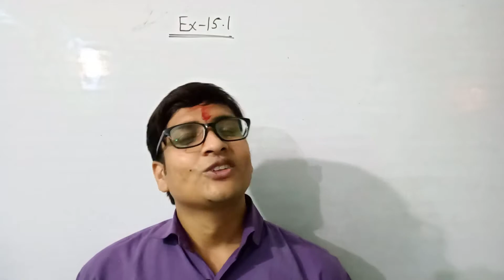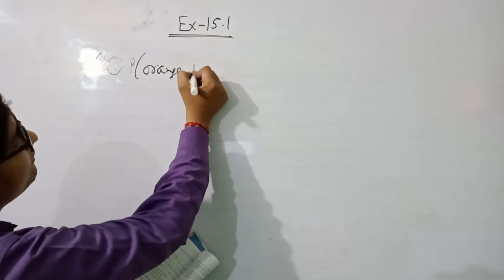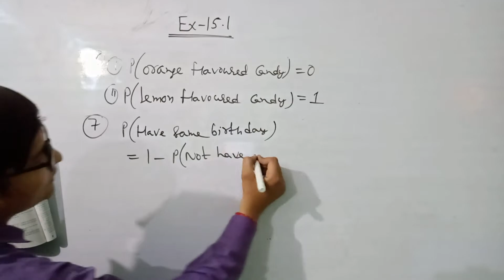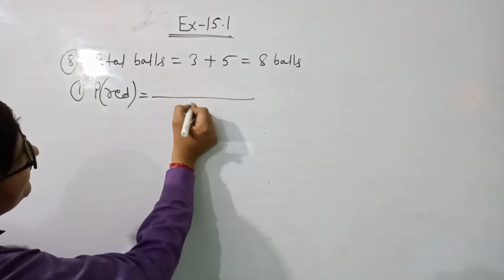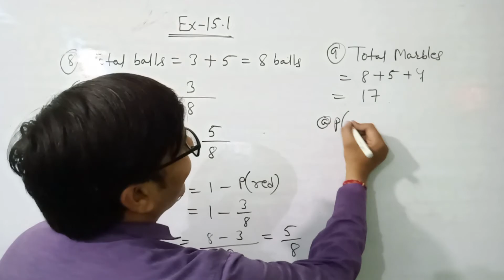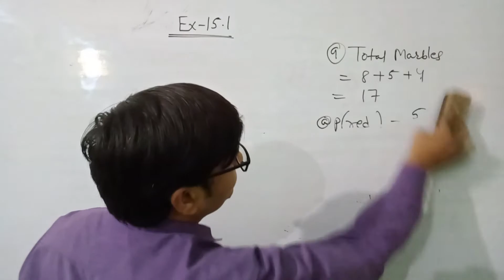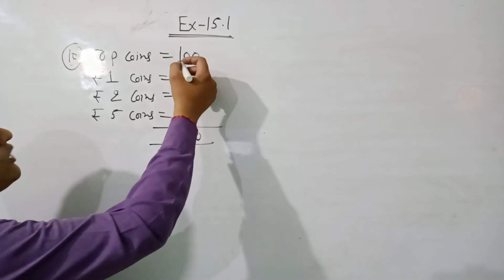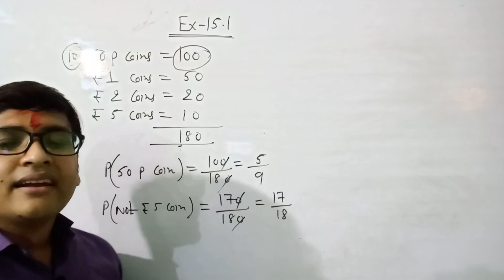Exercise 15.1 Q - 6, 7, 8, 9, 10 | NCERT MATHS CLASS 10 | CBSE MATHS CLASS 10 Chapter 15 PART - 3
In this video, I solved 5 questions from Ques 6 to Ques 10 of Chapter 15 - Probability of CBSE CLASS 10 NCERT MATHS.